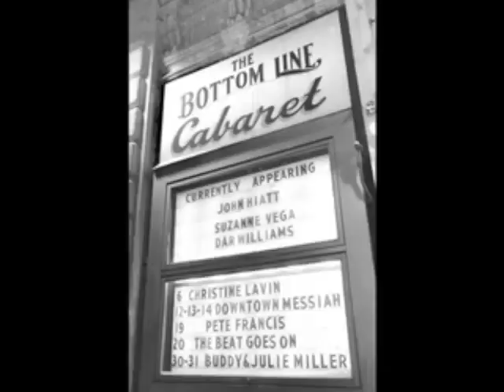New York Folk Music Moving Out of the Village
A look at the diminishing scene in Greenwich Village, and the growing  folk scene in Brooklyn.